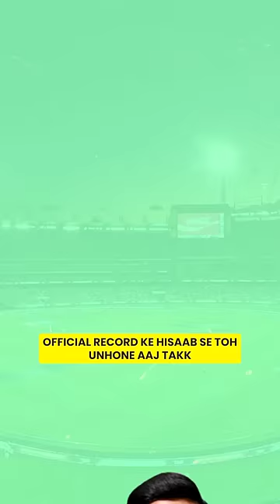Cricket Secretary Debunked: Talent vs Nepotism 🧐